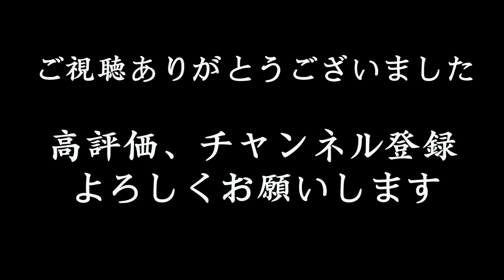ホラー映画「YouTuber〜ドッキリ編〜」彼女にドッキリ！？ショートショートの怖い話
YouTubeで観ないと解けない！？。。。

最新動画や撮影風景などの情報を発信しています！

ホラーのショートドラマです。
毎週金曜日２１時に短編ドラマをアップしています。

【出演】

・山下大車輪（ぶたマンモス）

・宗像茜衣

・松本・ザ・ビック

【カメラ】

・田辺侑一（ヒガシニキ )

【監督　脚本】

・小森裕己

【編集】

・小森映像企画

▼▼おすすめショートホラー▼▼

▼▼おすすめ意味がわかると怖い話▼▼

映像制作を行っている団体　小森映像企画です。
毎週金曜日に新作ショートドラマをアップ🎥

主にショートムービを載せてます。
青春
恋愛
ヒューマン
サスペンス
ホラー
アクション
ドキュメンタリー
コメディ
etc、、、
色んなジャンルの映像作品を企画し投稿していきます

代表　小森裕己
副代表　田辺侑一

楽曲提供
 Plastic Fruits様
 OtoLogic様
 MusMus様
 魔王魂様
 FLASH☆BEAT様